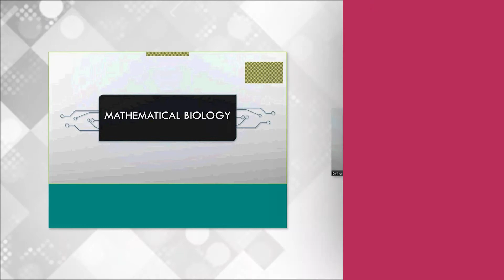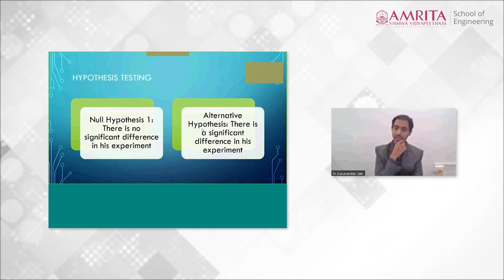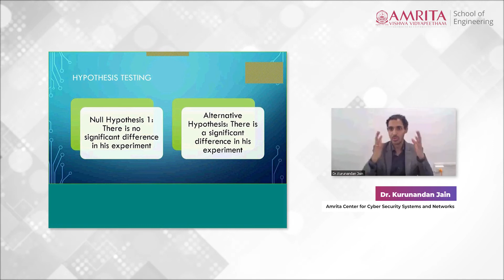Role Of Mathematics In Biology - Dr. Kurunandan Jain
Hypotheses and statistics have played a major part in all biological breakthroughs till date, explains Dr. Kurunandan. It helps understand the effects of various innovations on the population with a relatively small group of people